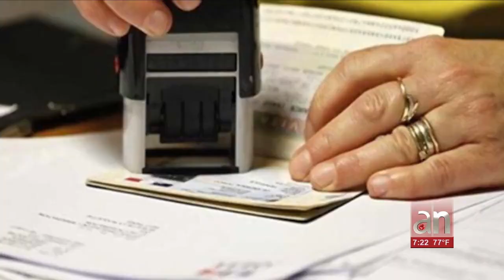Administración Biden ahora dice que 'no tiene fecha' para la normalización de servicios en Cuba